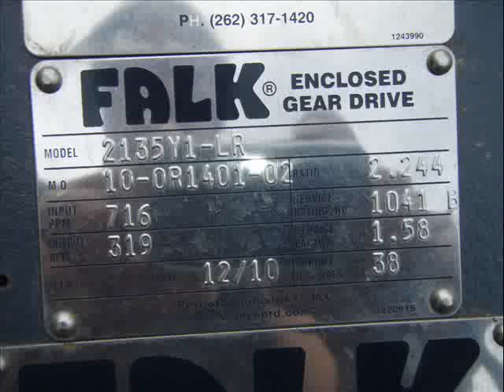008128 - FALK 2135Y1LR 2.244 Gear Reducer 2130Y1, 2135Y1, 2130Y1L, 2130Y1K, 2135Y1L, 2135Y1K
Rebuilt or Unused Surplus
FALK 2135Y1LR 2.244 Gear Reducer 2130Y1, 2135Y1, 2130Y1L, 2130Y1K, 2135Y1L, 2135Y1K